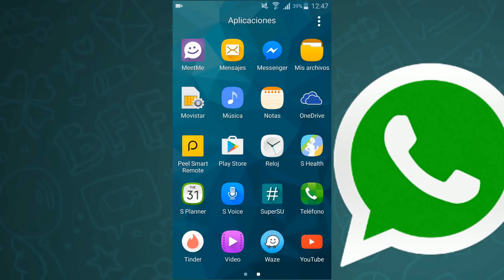APK - Whatsapp Beta con Videollamadas (MEGA)